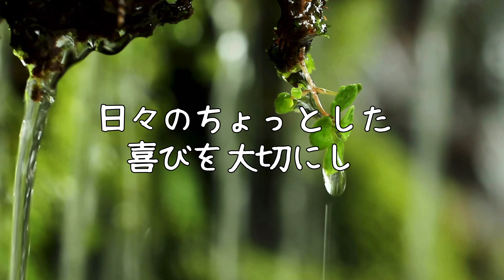【今朝の名言：毎朝７時発信中】おはようございます！ あなたの心に名言のビタミンを🍃🌼🪻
今一番見てほしい厳選動画10選